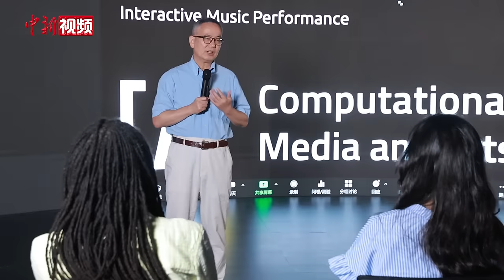美国青年中国行：我对中国的看法被百分百改变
在少年宫的音乐教室里，被优美的扬琴旋律牢牢吸引的，是几位来自美国的客人。听完一曲，发现太美，但也太难，来自华盛顿的山姆决定盲选一个“软柿子”来挑战一下，那就古筝吧。

山姆和伙伴们都是来自美国文化教育、大学智库青年代表团的成员，在6月中旬他们就来到中国，游历了北京，杭州等多个城市，6月17日开始，他们来到广州，参访当地的学校，教育机构，博物馆等，大家都是在美国从事艺术与教育相关的工作，大多数都是第一次来到中国。

艾米丽来自美国佐治亚州，这也是她第一次来到中国，这一趟，让她将所见所闻与以往从媒体上接收到的关于这个国家的新闻有了对比，她表示，自己对中国的看法被百分百改变了。（王庆然）